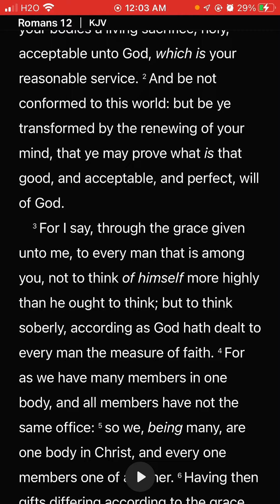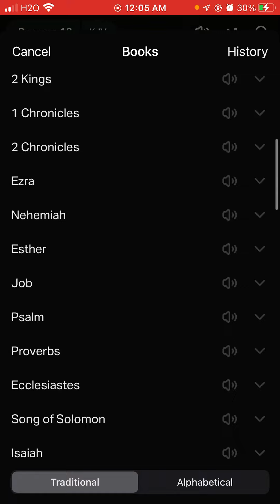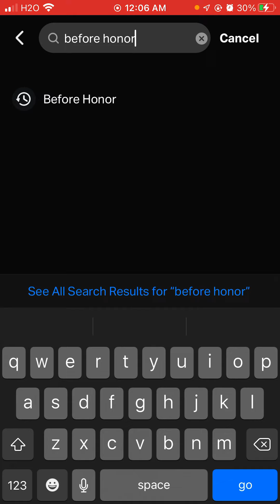Know your level❗️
James 1:1

Proverbs 27:21 As the fining pot for silver, and the furnace for gold; so is a man to his praise.